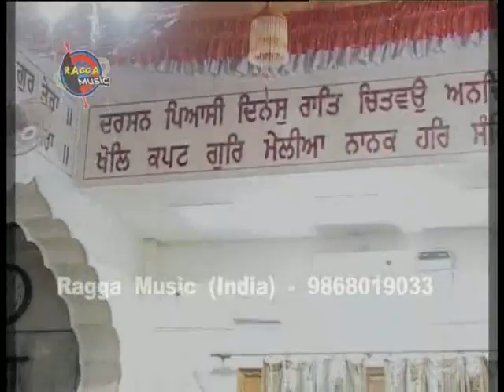Naam Simran II Bhai Manpreet Singh Ji Kanpuri II Ragga Music India II 9868019033 II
Live Recording of Naam Simran Sung by Bhai Manpreet Singh Ji Kanpuri. on Gurmat Samagam was held  on Dated 8-5-2009 at Dera Baba Karam Singh Ji, Rashid Mkt.